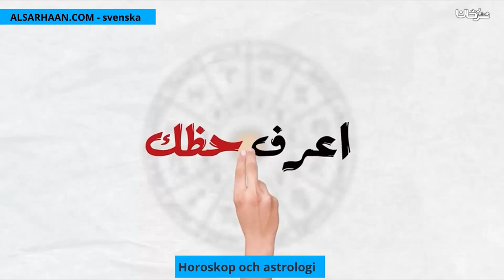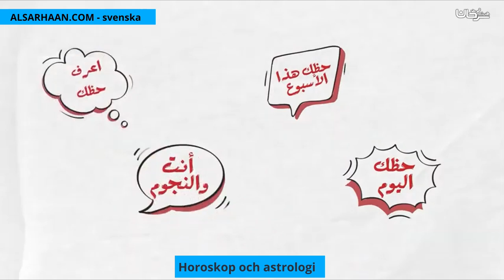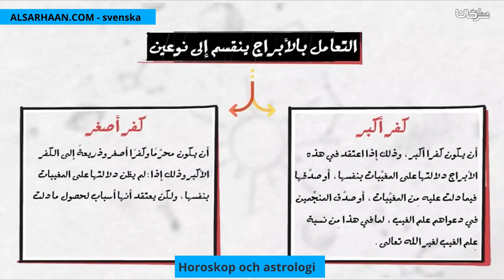Horoskop och astrologi أبراج الحظ